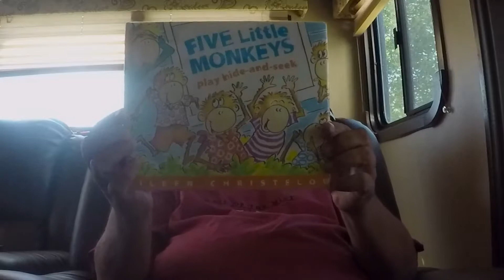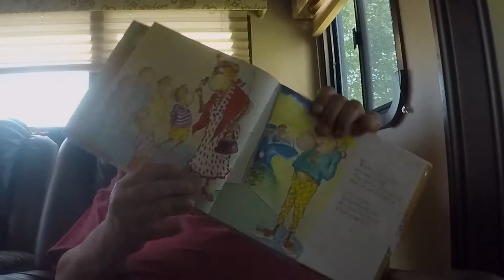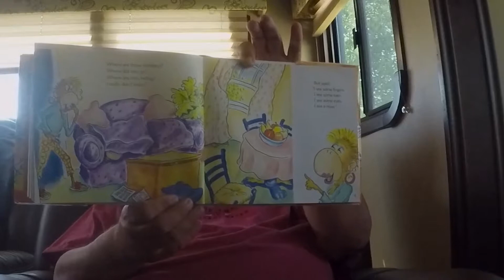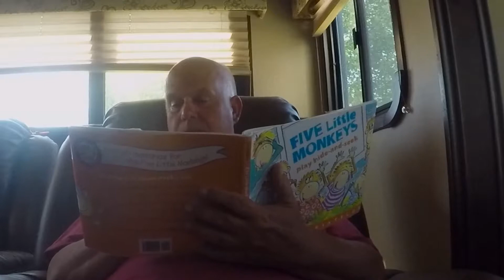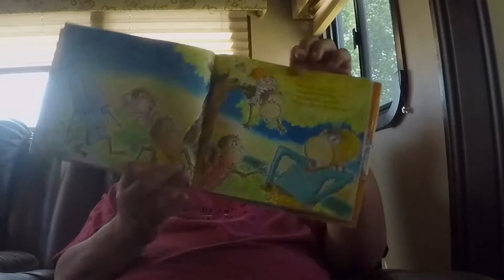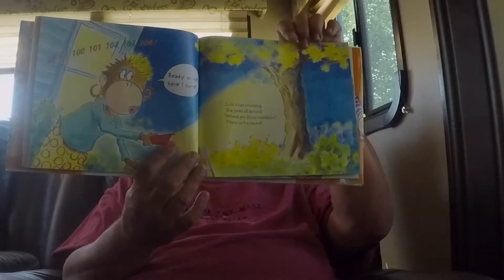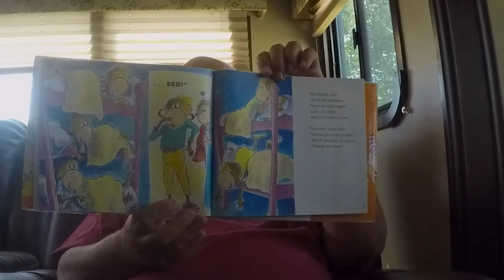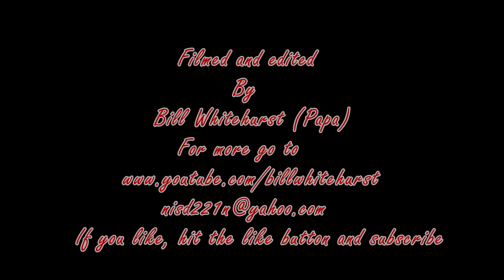five little monkeys